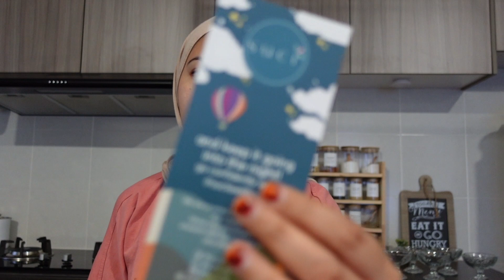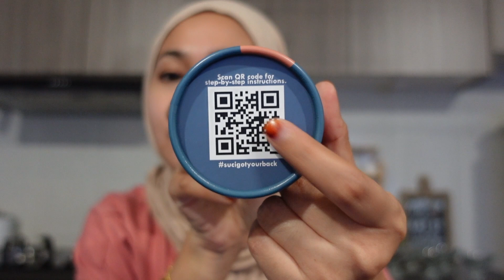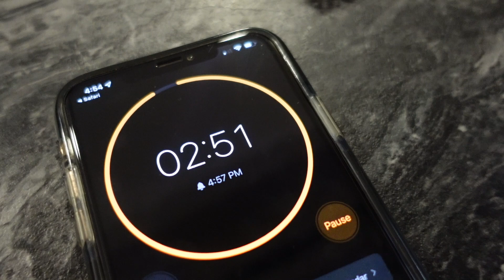My first vlog in 2022 with Suci Cup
HALLUUU SAYA MIERA ADNAN

OH YAA HIT SEKALI NOTIFICATION BUTTON SO THAT KORANG BOLEH DAPAT NOTIFICATION EVERYTIME I UPLOAD NEW VIDEO.

LASTLY.

Happy Watching! See you in my next video